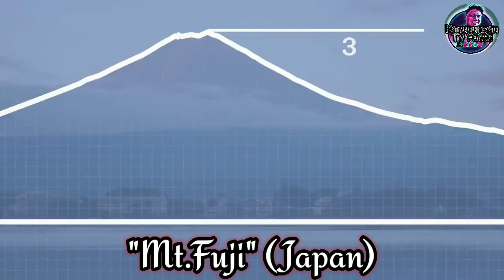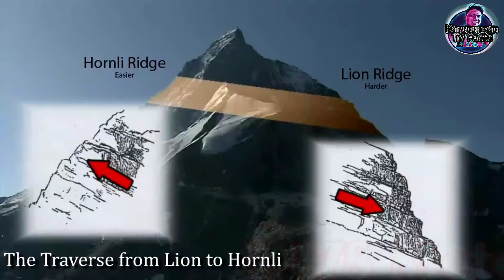MGA NAKAKAMANGHANG BUNDOK SA BUONG MUNDO!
Gusto mo bang malaman ang mga naggagandahang Bundok sa Buong Mundo? Panoorin mo toh!